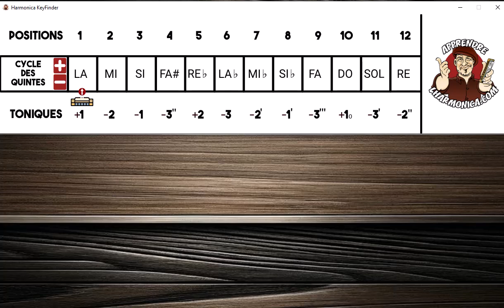"Harmonica KeyFinder'' : Votre Guide Ultime pour Toujours Choisir la Bonne Tonalité !